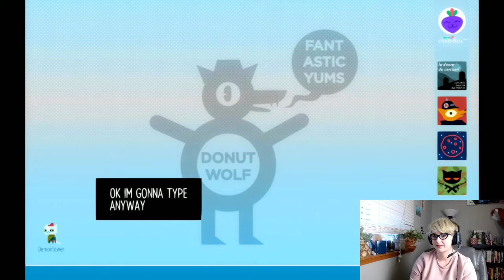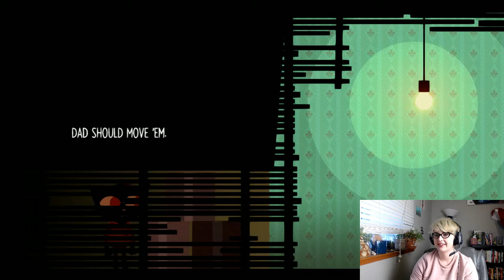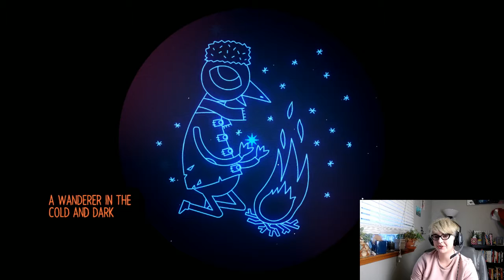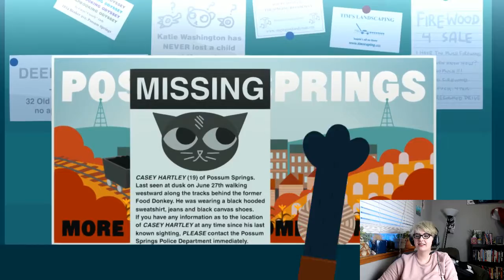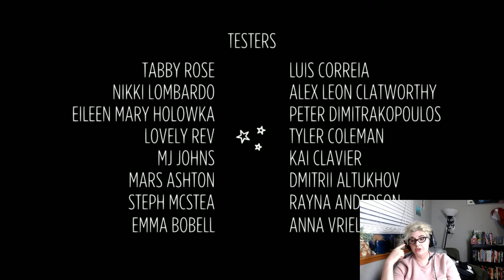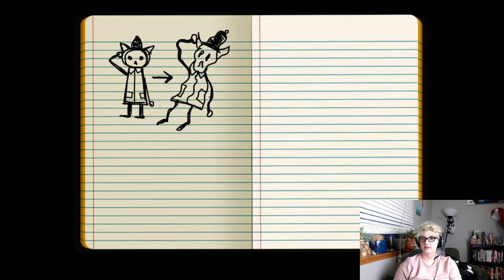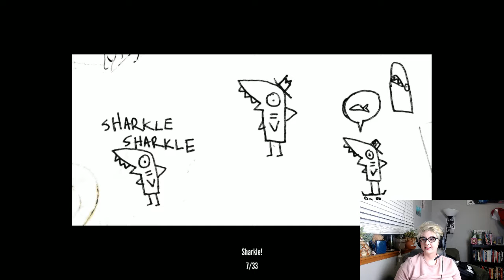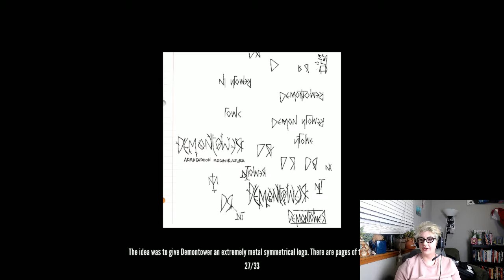Fake Geek Girls Play Night in the Woods - Part Seven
It's the end! We are out of the woods.